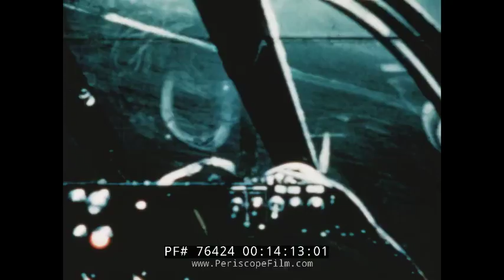1950s U.S. NAVY PACIFIC FLEET DOCUMENTARY "COMMAND OF THE SEAS" KOREAN WAR 76424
“Command of the Seas” is a 1952 U.S. Navy Korean War-era promotional film, and one of a series produced in that year (the others include Pacific, Atlantic and Arctic films). Focusing on naval operations in the Pacific Ocean, the film’s narrator stresses that because of the warm water in the region, a threat of an attack from under the water is a real danger. Although submarines proved themselves more than capable during World War II to handle any enemy on or below the the sea, Seabees (members of the Navy’s Construction Battalion) also constructed airfields for aviators across the Pacific to protect the sky.

After WW2, Navy personnel helped modernize native islanders, teaching them new methods of farming and providing trained medical personnel. “Naval medical and dental officers … established higher standards of health and to lower the rate of infant mortality,” the viewer is told starting at mark 02:32 as scenes of physical exams of adults and children are shown.

The Navy encouraged self government by the people, and following a directive by the United Nations, built schools. “The Navy was committed to establishing and maintaining democracy in the Pacific,” we are told starting near mark 03:00. “The days of the Navy and Marine assaults on the enemy had ended — we were told.”

A foreboding note and one that restates the potential for conflict in the region.

Mark 04:00 introduces us to the Korean War, as an aerial view of the USS Antietam (CVE-36) is shown at sea. “The peace in the Pacific had been shattered.”

Submarines protected shipping and supply lanes while above destroyers and aircraft carriers remained vigilant, backed up by repair ships as well as fueling and supply ships, as noted at mark 06:23.

Operating the lifeline for the combined Navy and Marine forces was the Navy’s Military Sea Transportation Services (MSTS), which transported over one million military personnel,15 million tons of food and ammunition, and 50 million barrels of fuel across the Pacific Ocean during the first year of the Korean War, it is explained starting at mark 07:15.

Offshore artillery bombardment also softened inland targets, either in preparation for United Nations’ invading forces or in support of them, the viewer is informed at mark 07:40. The narrator cites a comment by General Matthew Ridgway, who commanded all UN forces in Korea, that such efforts by the Navy kept the enemy off balance by keeping pressure on them. To underscore the statement, the film shows repeated rounds being fired from gun turrets at night for full visual effect.

The war effort also relied on spiritual support, as a Navy chaplain is shown conducting a worship service on the front lines at mark 11:20. Chaplains also aided corpsmen as they treated the wounded and had them transported to hospital ships, as shown at mark 12:20. “The Navy takes care of it own,” says the narrator.

They also take care of business, as we see Navy and Marine pilots taking off from aircraft carriers starting at mark 12:27 to conduct bombing and strafing missions to support ground troops. Footage from cameras mounted on the aircraft capture all the action.

“Wherever the Navy may be, it’s mission is command of the seas,” the announcer says. And with a volley of gunfire, the film draws to a close.

This film is part of the Periscope Film LLC archive, one of the largest historic military, transportation, and aviation stock footage collections in the USA.